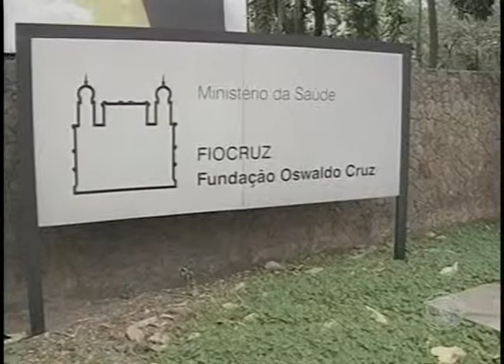Kits de proteção contra vírus ebola chegam à Londrina (16/10)